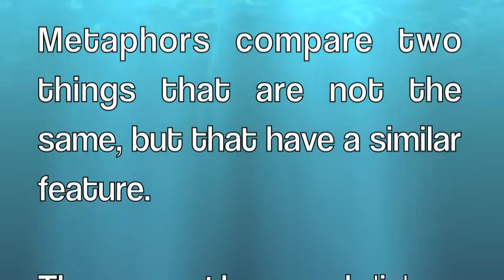Figurative Language Metaphor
Learn about metaphors!